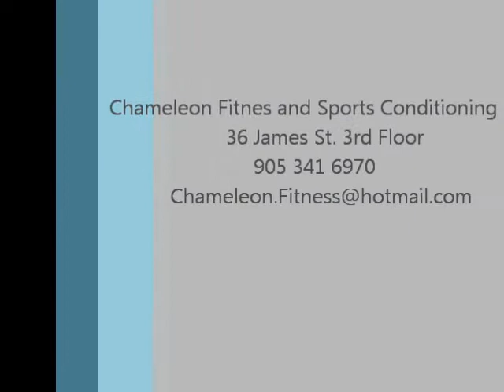Chest & Core Press